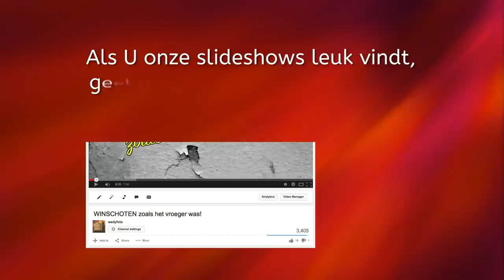EDE (Gld.) zoals het vroeger was!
Aan onze grote rij slideshows van dorpen en steden in Nederland hebben we EDE toegevoegd                      In tegenstelling tot onze videoproducties is het maken van deze slideshows een uit de hand gelopen "hobby" . U kunt iets terug doen door op YOU TUBE  even een duimpje op te steken!